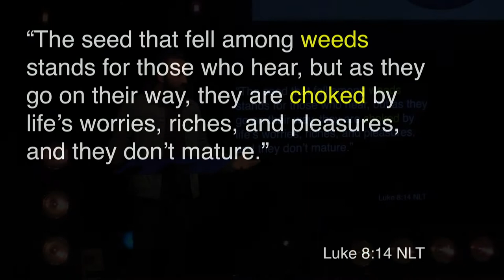Deeper | "Deeper Relationships"